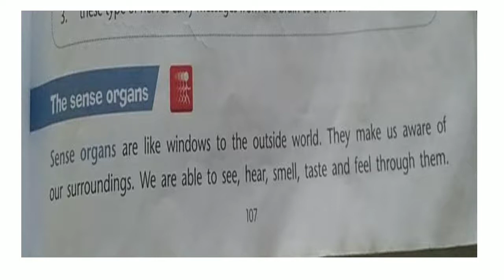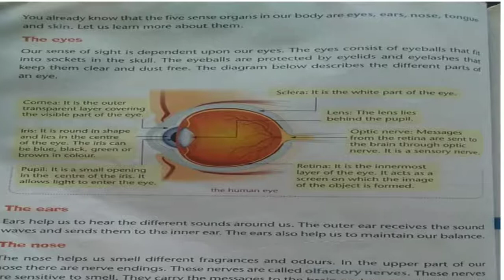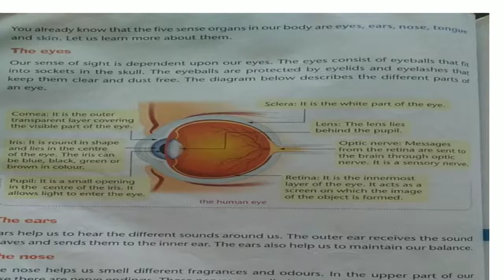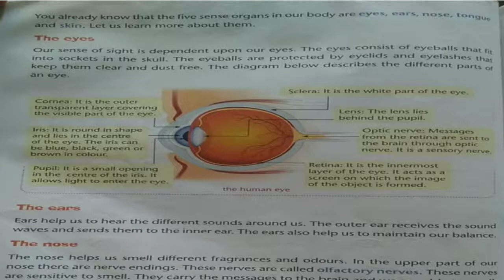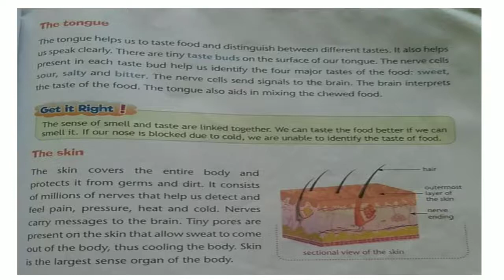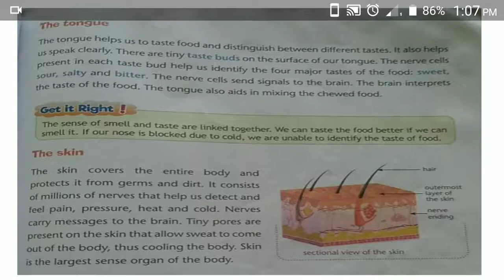C.P. Kotak Memorial Primary School 5th Science